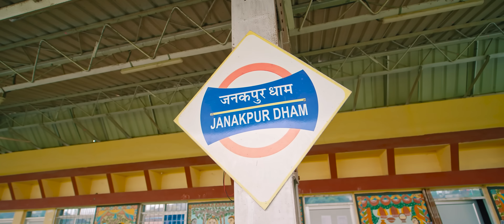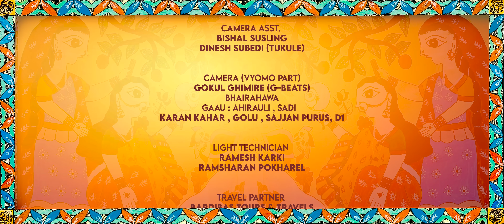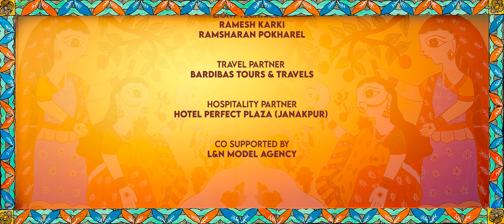NAACH CHHAUDI NAACH - Kamal Khatri • RK Khatri • Vyoma • Sunita Lamgod || New Nepali Song 2080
Presenting new Nepali song Naach Chhaudi Naach by Kamal Khatri, RK Khatri & Melina Mainali Rapped by Vyoma & Sunita Lamgod featuring Melina Mainali, Kajal Karn, Puja Thakur & Jasmine Magar only on Kamal Khatri's official YouTube channel.

Kamal Khatri Presents:- New Nepali Song 2080

Naach Chhaudi Naach || नाँच छौडि नाँच

🎶 Audio Credits:-

♬ Vocal:-
Kamal Khatri
RK Khatri

♬ Lyrics | Music:-
Kamal Khatri

♬ RAP:-
Vyoma
Sunita Lamgod

♬ Music Arranger:-
Bijeshwor Raj Tandukar

 ♬ Mixing | Mastering:-
Rajeshwor Tandukar

♬ Studio:-
Tas Studio

♬ Audio | Video:-
Kamal Khatri Official

🎬️ Video Credits:-

 🎬️ Production:-
Aayushman Thakur
Janakpur

🎬️ Direction:-
Rajiv Samar

🎬️ Cast:-
Melina Mainali
Kajal Karn
Puja Thakur
Jasmine Magar

🎬️ Cinematographer:-
Pawan Susling

🎬️ Cinematographer (Vyomo Part ):-
Gokul Ghimire ( G- Beats )
Bhairahawa
Gaau:- Ahirauli, Sadi
Karan Kahar, Golu, Sajjan Purus, D1

🎬️ Asst. Cinematographer:-
Bishal  Susling
Dinesh Subedi ( Tukule )

🎬️ GFX | Edit | Color:-
Pawan Susling

🎬️ GFX Support:-
Bikram Sigdel

🎬️ MUA:-
Subash Timalsina

🎬️ Light Technician:-
Ramesh Karki
Ramsharan Pokharel

🎬️ Travel Partner:-
Bardibas Tours & Travels

🎬️ Special Thanks:-
SS Patel

🎬️ Hospitality Partner:-
Hotel Perfect Plaza ( Janakpur)

🎬️ Co-Supported by:-
L & N Model Agency

*Unauthorized downloading and uploading on any streaming platform is Strictly Prohibited & will attract punitive measures from Kamal Khatri. [Embedding to a website is allowed.]